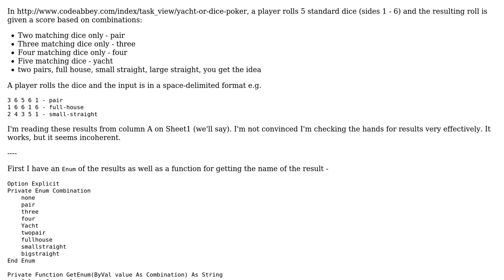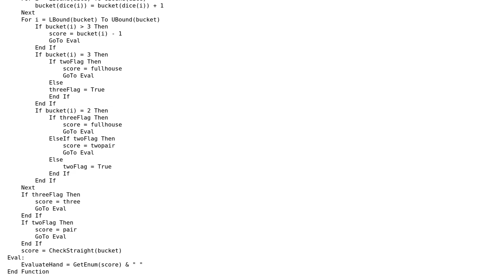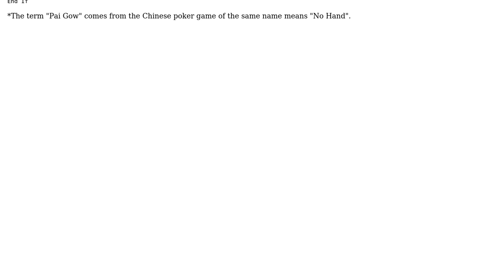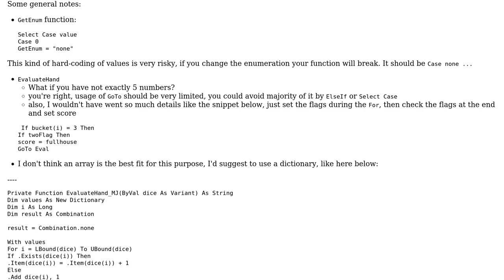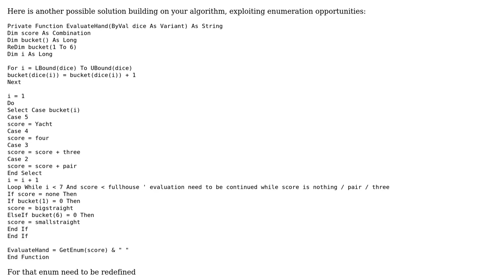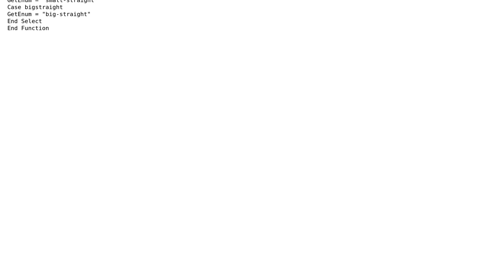Evaluating Dice Poker results (3 Solutions!!)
Evaluating Dice Poker results

With thanks & praise to God, and with thanks to the many people who have made this project possible! | Content (except music & images) licensed under CC BY-SA | Music | Images & others | With thanks to user TinMan user Raystafarian user Mate Juhasz user 200_success and the Stack Exchange Network Trademarks are property of their respective owners. You are responsible for your own actions.